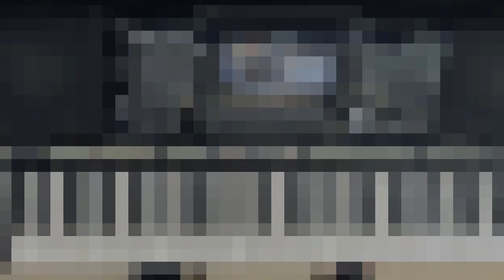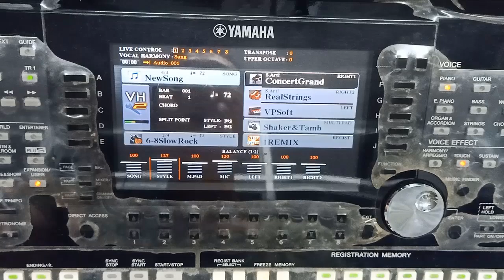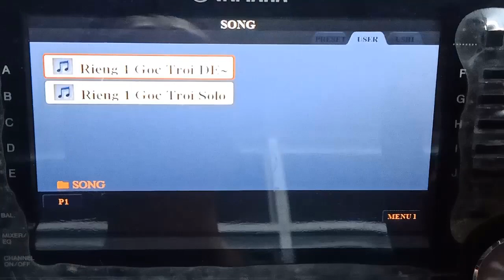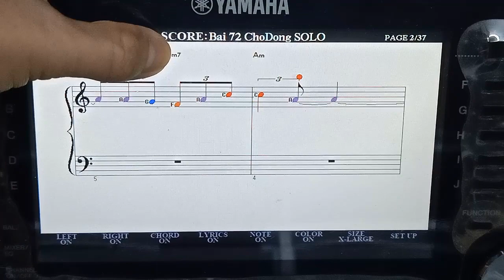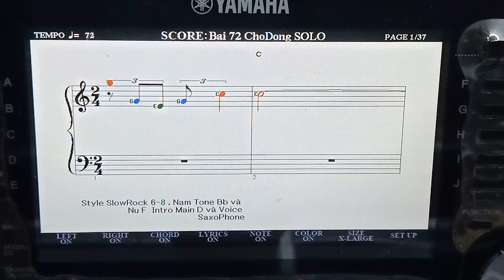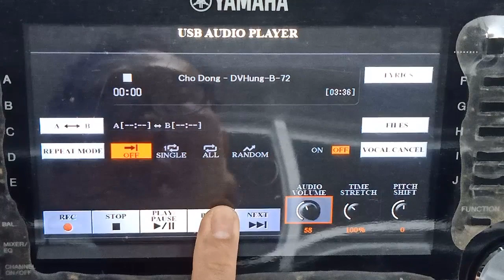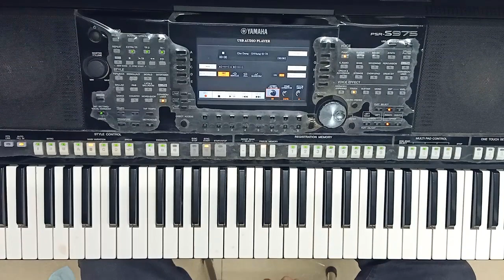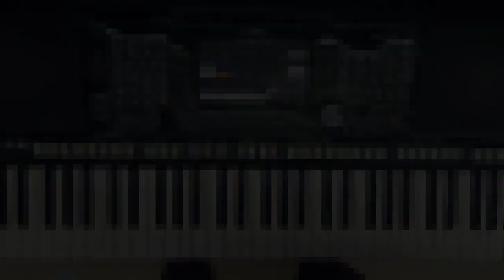Khai thác Học đàn từ 3 CHỨC NĂNG Tuyệt vời của cây đàn